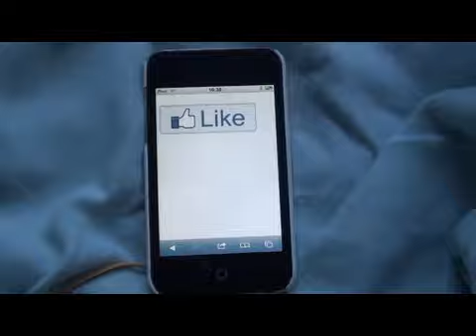SpongePuppets: If Facebook Was Real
SpongeBob and Patrick imagine what Facebook would be like in real life. (Parody of Smosh)